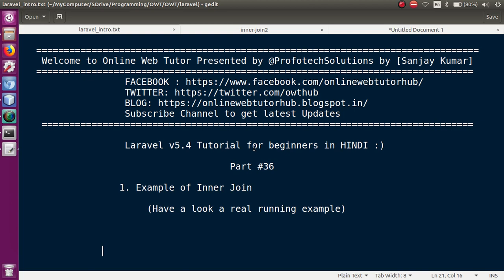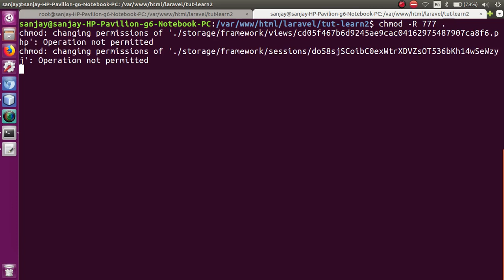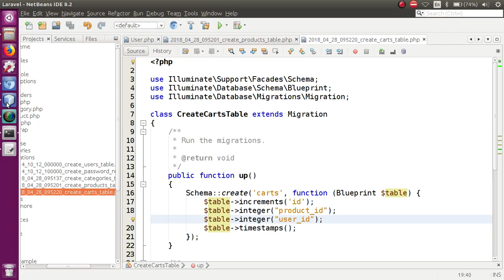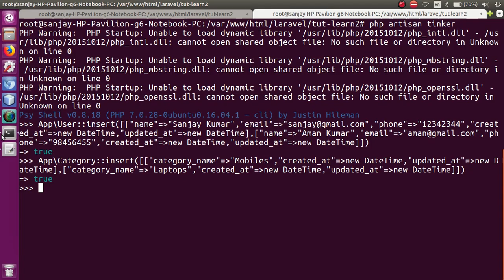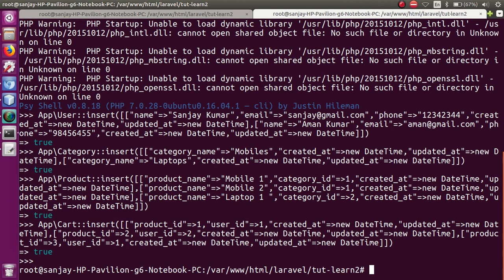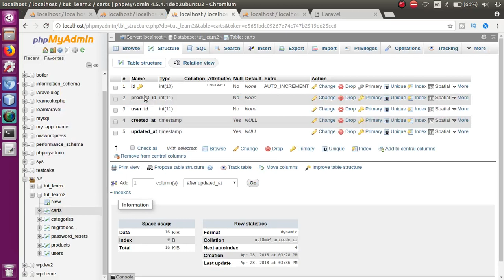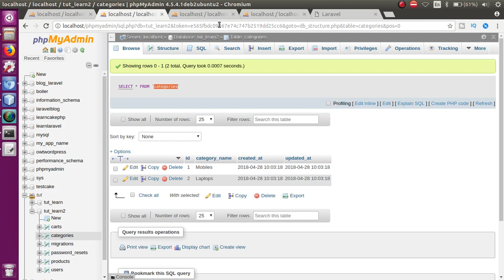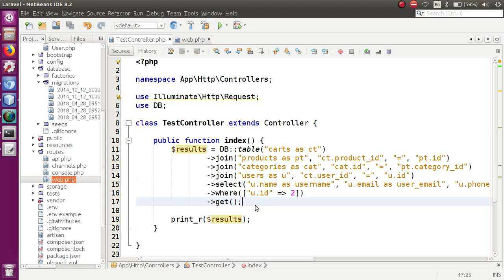Laravel v5.4 Tutorial for beginners in hindi (Part#36) Inner Join Live eCommerce Example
INNER JOIN eCommerce Example

Installation Guide,
1.

   2. Type composer in terminal or command prompt to check whether or not composer successfully installed or not.

   3. Next We have to install laravel
   Command will be used: composer create-project --prefer-dist laravel/laravel blog "5.4.*"

   4. To Check successfully installation need to type: php artisan in command window

   5. To start local serve type: php artisan serve and hit enter
SOCIAL :

Also you can learn Wordpress Custom

laravel tutorial for beginners step by step on windows in hindi
laravel 5.5 tutorial in hindi,
learn laravel in hindi,
learn laravel framework step by step in hindi,
learn laravel from scratch,
online web tutor,
profotech solutions,